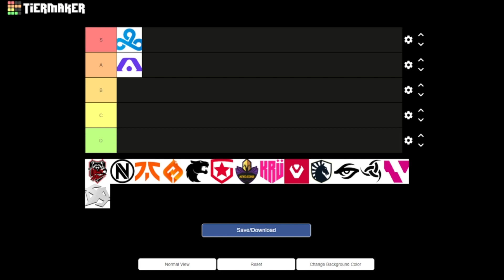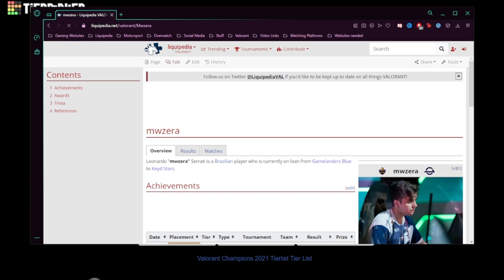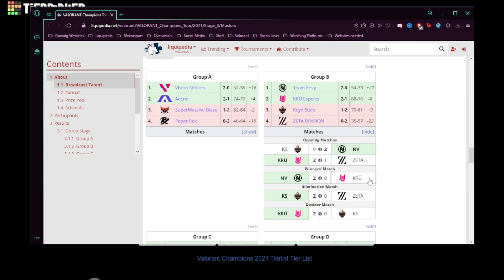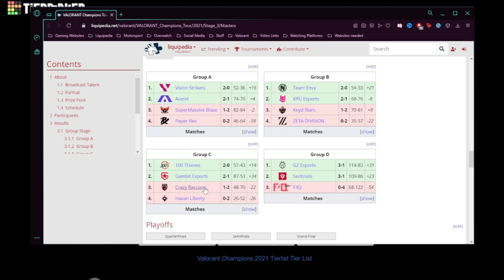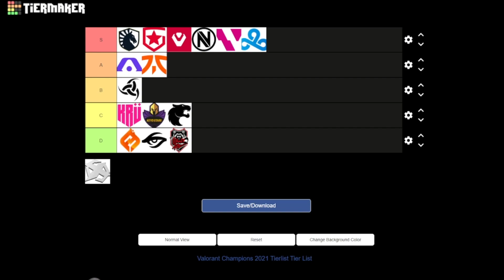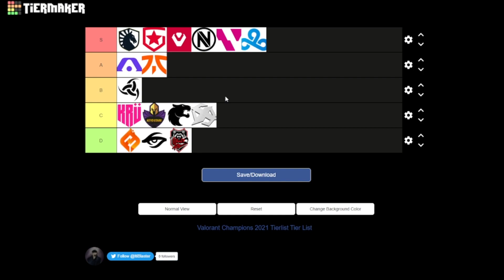2021 Valorant Champions Tier list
I'll love to hear it, and also don't rip anyone apart in the comments please. Keep it respectful

Outro: Die For You - VALORANT, Grabbiz